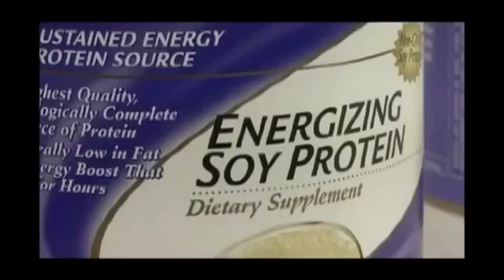嘉康利《基本营养系列》：非基因改造大豆蛋白 ESP